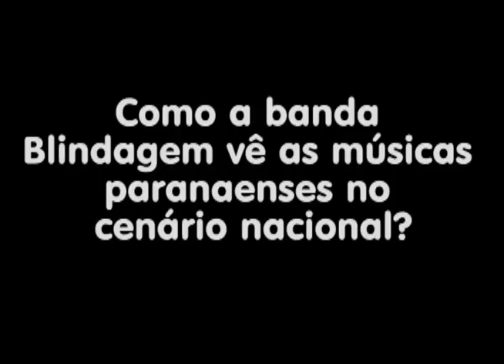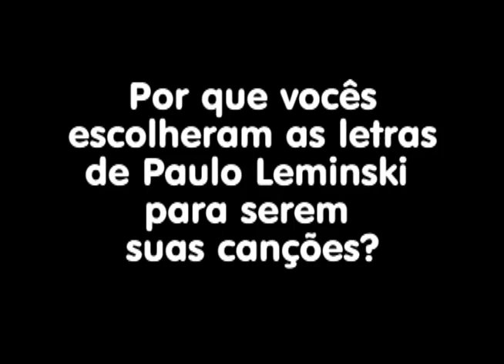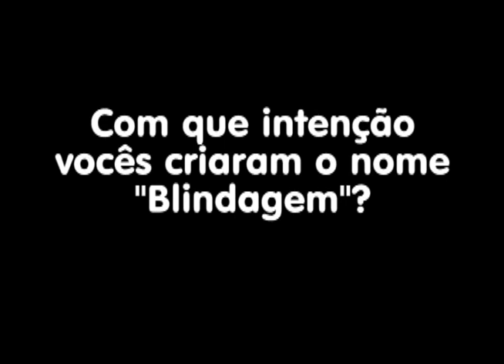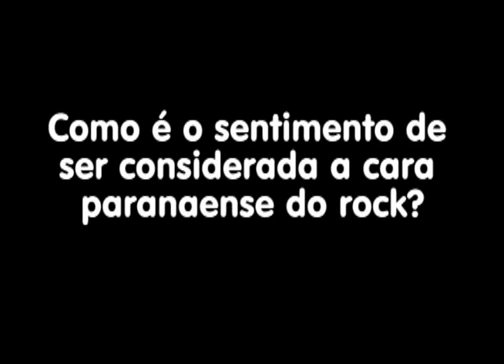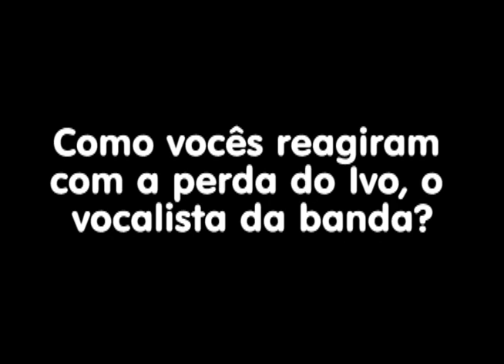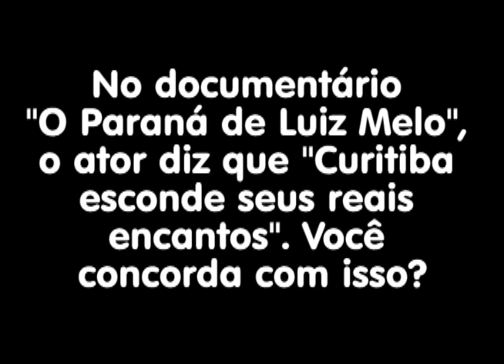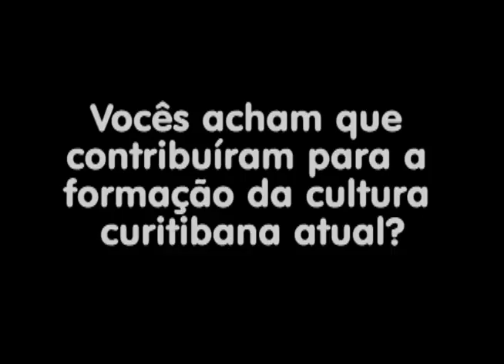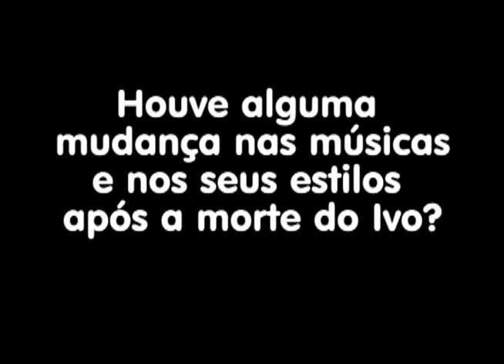Entrevista com Paulo Juk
Trabalho para a disciplina de Artes, da oitava série do Colégio Medianeira, realizado pelos alunos Rodrigo Siguimura, Matheus Klassen e Bianca Freitas.